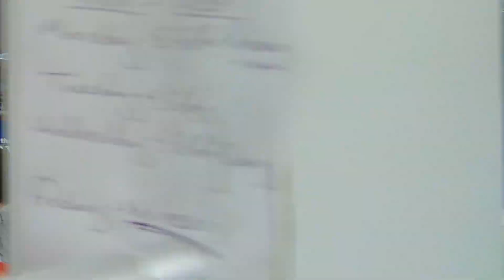Dakota and Hunter Schuetz at ATBShop Skatewarehouse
The high flying, all star scooter legend decided to drop by ATBShop Skatewarehouse as part of his UK Tour. Having sneaked him and Hunter Schuetz in through the back entrance to prevent them from being mobbed on entering the building, the crowd of fans waiting to meet them was truly outstanding by any level.
Thank you Dakota and Hunter for making it down!